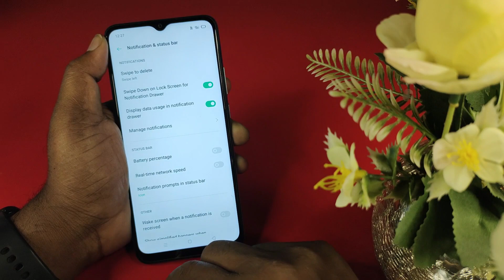oppo a17k battery percentage setting how to show battery percentage on oppo a17k battery percentage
Mobile Model Name : Oppo A17

Problem : battery percentage

Hariom Electronics
 India